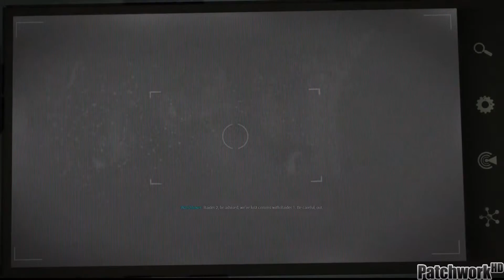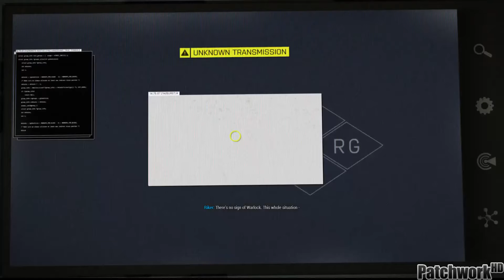Mission 4 of the Arma 3: Apex Co-Op Campaign | Live Stream